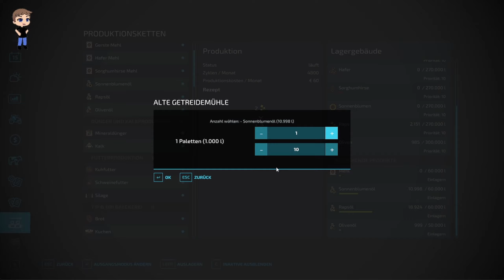Landwirtschafts-Simulator 22 SE02 #306 Bin mal zum Bauernmarkt [Deutsch german Gameplay]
Titel: Landwirtschafts-Simulator 22
Genre: Simulationen
Entwickler: Giants Software
Publisher: Giants Software